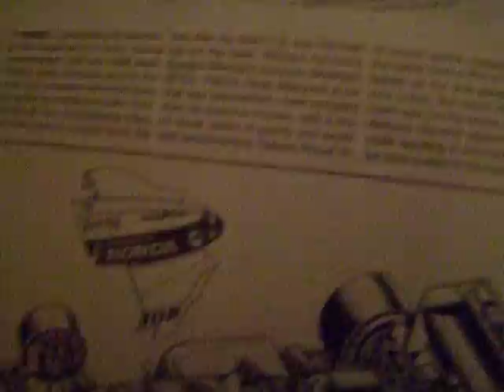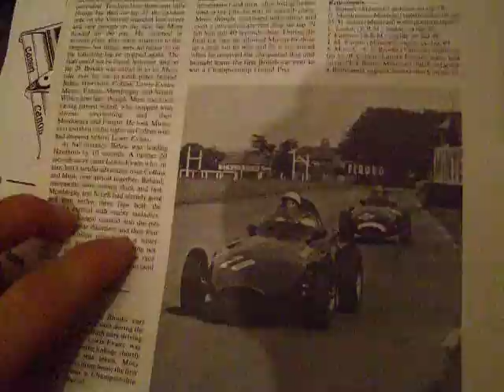Lutte de trouver le but de l'existence - pas travaillez mais pour apprécier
Lutte de trouver le but de l'existence - pas travaillez mais pour apprécier En années plus récentes, une nouvelle classe des théories a également suggéré la présence d'un unipolaire magnétique. Au début des années 70, les succès de la théorie des champs de quantum et de la théorie de mesure dans le développement de l'electroweak et la force nucléaire forte ont mené beaucoup de théoriciens pour passer pour essayer de les combiner dans une théorie simple connue sous le nom de théorie unifiée grande, ou INTESTIN. On a proposé plusieurs entrailles, les la plupart dont eu le dispositif curieux de suggérer la présence d'une vraie particule unipolaire magnétique. Plus exactement, les entrailles ont prévu une gamme des particules connues sous le nom de dyons, dont l'état le plus fondamental est un unipolaire. La charge sur les monopoles magnétiques prévus par GUTs est 1 ou 2gD, selon la théorie. La majorité de particules apparaissant dans n'importe quelle théorie des champs de quantum sont instable, et affaiblissement dans d'autres particules dans une série de réactions qui doivent conserver de diverses valeurs. Les particules stables sont stables parce qu'il n'y a aucune particule plus légère à délabrer dans cela conservent toujours ces valeurs. Par exemple, l'électron a un nombre leptonique de 1 et une charge électrique de 1, et il n'y a aucune particule plus légère qui conservent ces valeurs. D'une part, le muon, essentiellement un électron lourd, peut se délabrer dans l'électron et est donc pas écurie. Les dyons dans ces mêmes théories sont également écurie, mais pour une raison entièrement différente. On s'attend à ce que les dyons existent comme effet secondaire du " ; out" de congélation ; des conditions du premier univers, ou de la rupture de symétrie. Dans ce modèle les dyons surgissent en raison de la configuration de vide dans un secteur particulier de l'univers, selon la théorie originale de Dirac. Ils restent stables pas en raison d'un état de conservation, mais parce qu'il n'y a aucun état topologique plus simple auquel ils peuvent se délabrer.